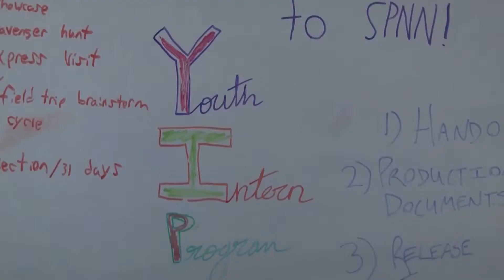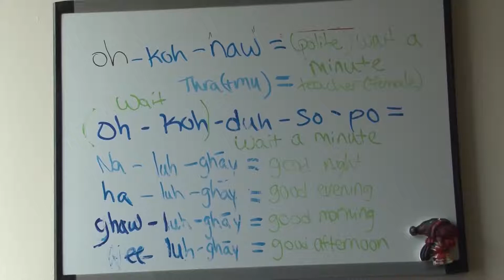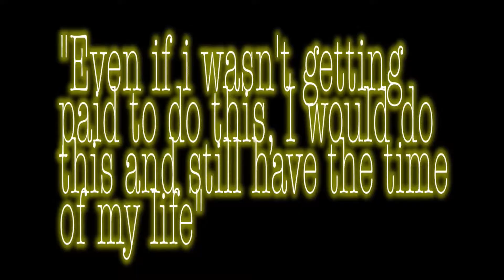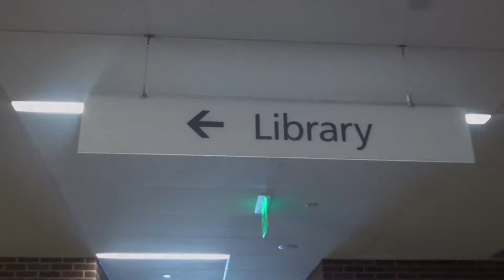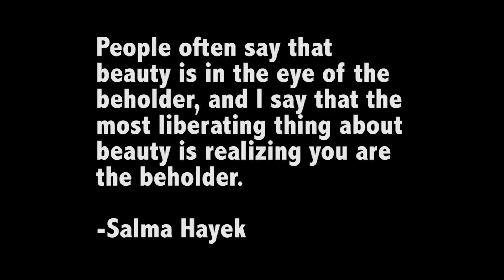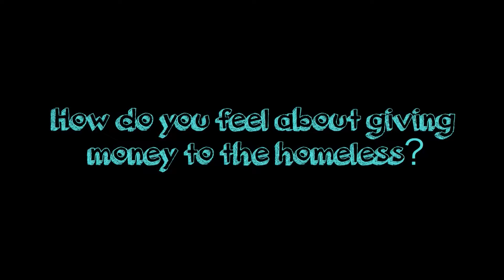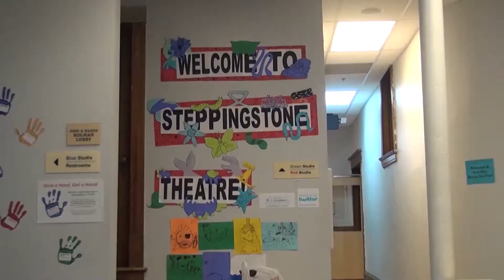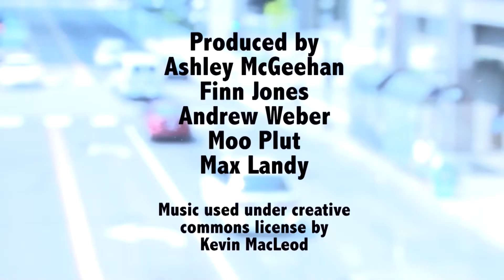YIP 2014 Broadcast Reel